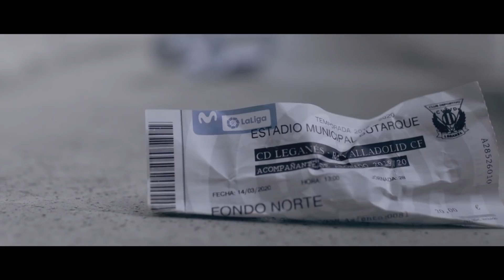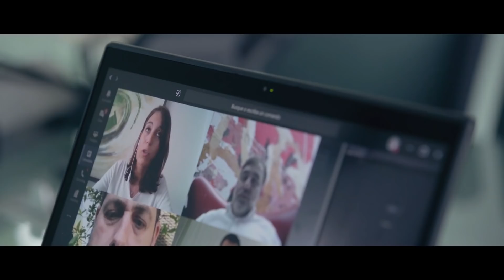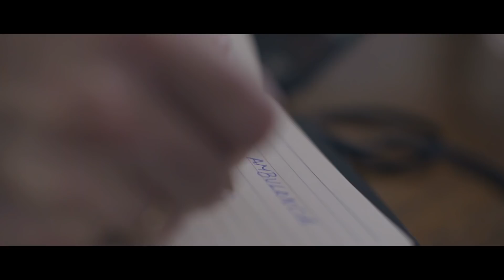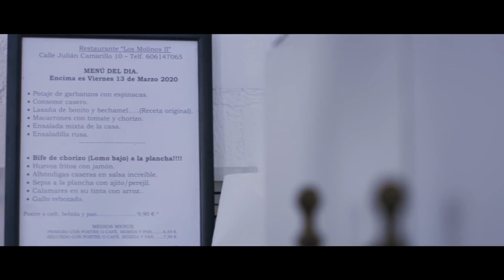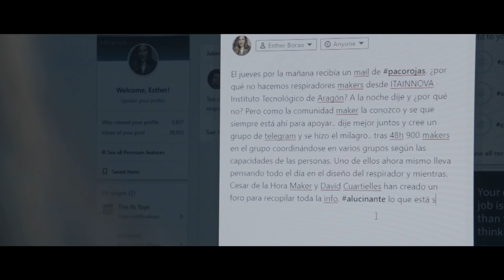Un PAÍS de IMPARABLES | El DOCUMENTAL | Banco Santander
El documental “Un país de imparables: La Remontada” acompaña a un grupo de personas en un viaje que comenzó con desconcierto y miedo inicial, en los primeros días de la pandemia, pero que ahora se ha convertido en fortaleza e ilusión por recuperar lo perdido. Y en este camino, nuestros protagonistas han contado con el apoyo de Banco Santander.